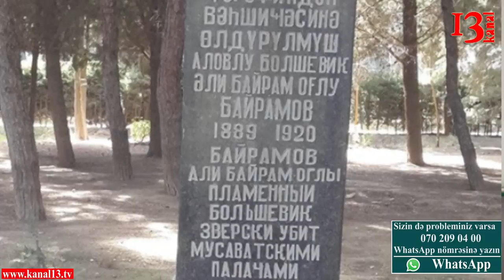"Bu naşükür və nadanlar Rəsulzadəyə borcludurlar"- Tofiq Yaqublu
Fəxri Xiyabanda olan bir abidə son zamanlar cəmiyyət içərisində geniş müzakirə olunmaqdadır.  Xiyabanda olan abidənin üzərinə bu insanlar Müsavat bolşevikləri tərəfindən qətlə yetirilib yazılıb. Müsavat Partiyasının divan üzvü Tofiq Yaqublu mövzu ilə bağlı Kanal 13-ə müsahibə verib.